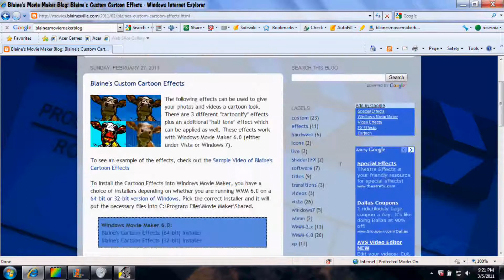WMM : [ New Vista Effects.! ]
there are three new effects.! :)
cartoon, spin/zoom, & film look effects. :)
VISTA ONLY.!!!